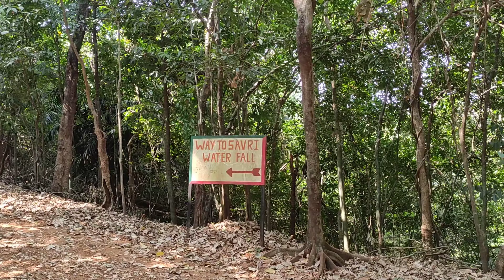NETRAVALI SAVRI WATERFALL ll Best place to visit in all season ll best place to visit in Goa ll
NETRAVALI SAVRI WATERFALL ll Best place to visit in all season ll best vlog savri ll
netravali wildlife
best waterfall in goa
good life journey